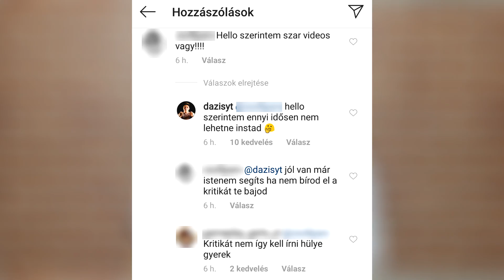SZÉTOLTOTTAK AZ INSTAGRAMON...